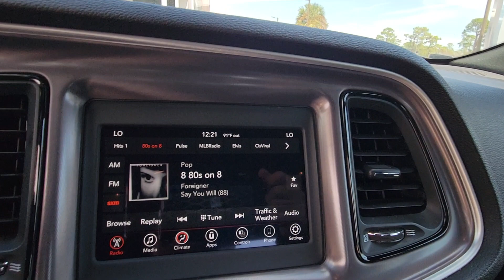2021 Dodge Challenger Cocoa Beach, Palm Bay, Kissimmee, Deltona, Titusville, FL PT1995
White Knuckle Clearcoat Used 2021 Dodge Challenger R/T available in Titusville, Florida at Parks CDR Space Coast. Servicing the Cocoa Beach, Palm Bay, Kissimmee, Deltona, FL area.

5600 U.S. 1

CARFAX One-Owner. New Price! 2021 Dodge Challenger R/T Located at Parks CDJR Space Coast in Titusville., Come on over and let us take care of your vehicle needs., All vehicles have cosmetic blemishes. Pricing reflects all issues. Sold as is with all faults., We price vehicles very aggressively online, We also protect all of our vehicles with Parks Plus., Additional protections are not included in advertised price. See dealer for details., NEW REDUCED PRICE, Apple CarPlay, Apple CarPlay/Android Auto, Quick Order Package 28H, Radio: Uconnect 4 w/7 Display.Come visit the ALL NEW PARKS CDJR SPACECOAST. Delivering the Experience you Deserve! Come on over and let us take care of your vehicle needs.Located at Parks CDJR Space Coast in Titusville. All vehicles have cosmetic blemishes, our Vendors do their best to recondition all vehicles for resell. Pricing reflects all issues. Sold as is with all faults. We price vehicles very aggressively online, We also protect all of our vehicles with Parks Plus. See dealer for details. Second Key, Floor Mats, Owners Manual May Not Be Available On All Pre-Owned Vehicles. While Every Reasonable Effort Is Made To Ensure The Accuracy Of This Data, We Are Not Responsible For Any Errors Or Omissions Contained On These Pages or ANY 3rd Party Websites. Advertised Price Does Not Include Tax, Title, License, $899.95 Doc Fee, Parks Plus Addendum or reconditioning fees on pre-owned vehicles.Priced below KBB Fair Purchase Price!
TRANSMISSION: 8-SPEED AUTOMATIC (8HP70) -inc: AutoStick Automatic Transmission Remote Start System 3.07 Rear Axle Ratio Tip Start Steering Wheel Mounted Shift Control Conventional Differential Rear Axle Auto Leather Wrapped Shift Knob,COMPACT SPARE TIRE,TIRES: 245/45ZR20 AS PERFORMANCE (STD),MANUFACTURER'S STATEMENT OF ORIGIN,BLACK HOUNDSTOOTH CLOTH PERFORMANCE SEATS,WHEELS: 20 X 8 SATIN CARBON ALUMINUM (STD),QUICK ORDER PACKAGE 28H -inc: Engine: 5.7L V8 HEMI MDS VVT Transmission: 8-Speed Automatic (8HP70),ENGINE: 5.7L V8 HEMI MDS VVT,WHITE KNUCKLE CLEARCOAT,SIRIUSXM SATELLITE RADIO -inc: SiriusXM Radio Service For More Info Call ,FRONT LICENSE PLATE BRACKET,Rear Wheel Drive,Power Steering,ABS,4-Wheel Disc Brakes,Brake Assist,Locking/Limited Slip Differential,Aluminum Wheels,Tires - Front Performance,Tires - Rear Performance,Heated Mirrors,Power Mirror(s),Rear Defrost,Intermittent Wipers,Variable Speed Intermittent Wipers,Rear Spoiler,Daytime Running Lights,Automatic Headlights,Fog Lamps,AM/FM Stereo,Bluetooth Connection,Steering Wheel Audio Controls,MP3 Player,Auxiliary Audio Input,Power Driver Seat,Driver Adjustable Lumbar,Power Driver Seat,Driver Adjustable Lumbar,Pass-Through Rear Seat,Rear Bench Seat,Adjustable Steering Wheel,Trip Computer,Leather Steering Wheel,Keyless Entry,Power Door Locks,Keyless Start,Keyless Entry,Power Door Locks,Universal Garage Door Opener,Cruise Control,Climate Control,Multi-Zone A/C,A/C,Cloth Seats,Bucket Seats,Auto-Dimming Rearview Mirror,Driver Vanity Mirror,Passenger Vanity Mirror,Driver Illuminated Vanity Mirror,Passenger Illuminated Visor Mirror,Floor Mats,Keyless Start,Smart Device Integration,MP3 Player,Smart Device Integration,Bluetooth Connection,Power Windows,Power Door Locks,Trip Computer,Security System,Immobilizer,Traction Control,Stability Control,Traction Control,Front Side Air Bag,Rear Parking Aid,Tire Pressure Monitor,Driver Air Bag,Passenger Air Bag,Front Head Air Bag,Rear Head Air Bag,Back-Up Camera